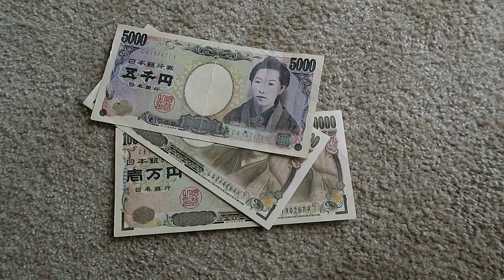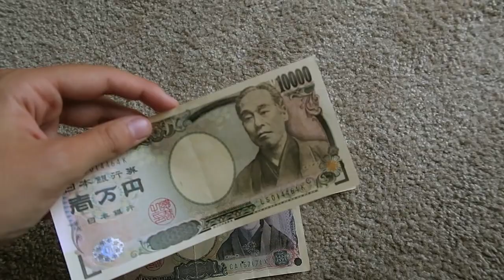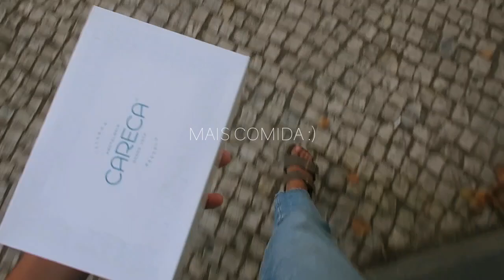1 MÊS NO JAPÃO (Preparação & Pack with me)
sigam-me pelo instagram para acompanhar a minha viagem: @marianapgomes1

(novos vídeos todos os domingos)